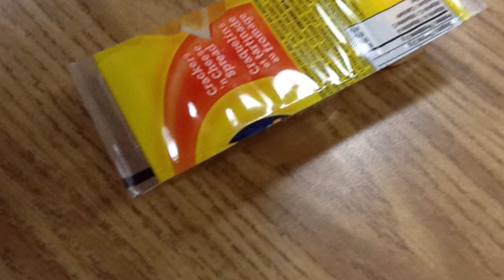Nevaeh's Healthy Snacks